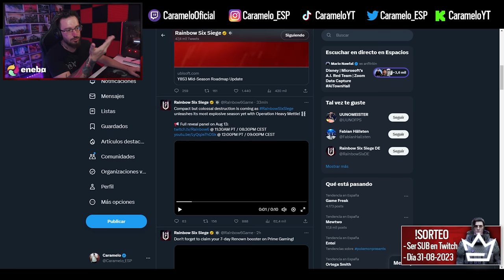PRIMER VISTAZO OPERADOR NUEVA TEMPORADA | Caramelo Rainbow Six Siege Gameplay Español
✅ PRIMER VISTAZO HABILIDAD NUEVA TEMPORADA en este Gameplay de Rainbow Six Siege español.